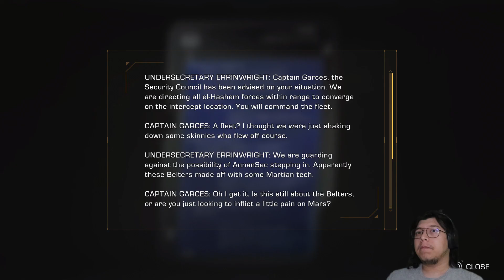The Expanse: A Telltale Series| Episode 2| Part 1| Space Pirates